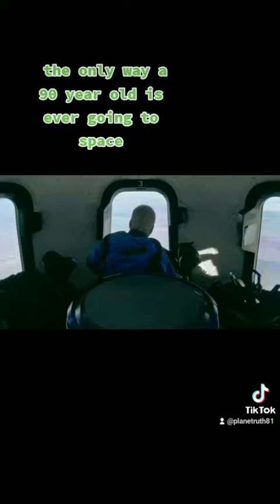let's take a ride to "space"